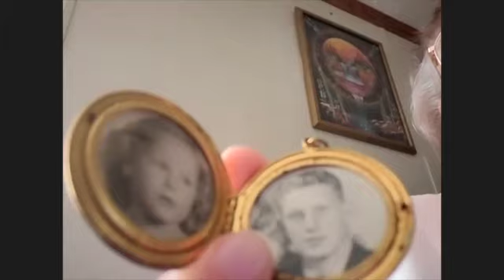Sonja Drowned As A Child And Had An Amazing Experience Under The Water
We never die! We are eternal spiritual beings. This is the most important message in the world right now! It really helps me grow the channel so we can get the important message that ever existed out to as many people as possible. Love and Light!

If you would like to join my IANDS (International Association of Near Death Studies) Group, I would be happy to have you. My group is open to EVERYONE with an open heart and mind. My Near Death Experience Support Group is a haven for individuals who have had near death experiences or possess a profound interest in exploring this fascinating realm. Our group is dedicated to the study and understanding of NDEs, consciousness, the afterlife, and the concept of our higher self. We provide a safe and nurturing environment where members can openly share their personal encounters, thoughts, and questions related to these profound experiences. By coming together, we aim to support one another in navigating the profound impact of near death experiences, while also delving deeper into the realms of consciousness and the mysteries that lie beyond. Whether you have personally experienced an NDE or are simply captivated by the subject matter, our support group warmly welcomes you to join us on this transformative journey of exploration and self-discovery.
You do not need to be local to attend. We meet via zoom.

When Sonja was about 12, her family went to a lake for the day. Her dad, playing, threw her hard into the water and when she did not come back up, he dove in after her. She had amazing experience she never forgot. They did CPR to bring her back. There was no Dr. around , so no one believed this child had such a profound experience. or buy her book "Journey of the Star Children Through Time" on Amazon.